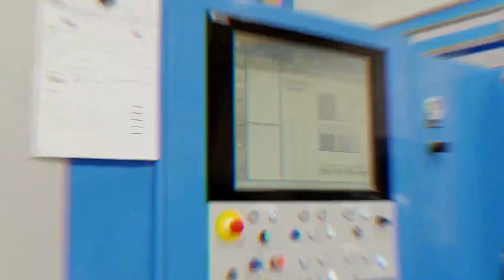Biohort - erhältlich bei XXXLutz